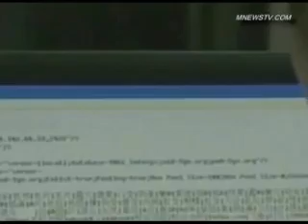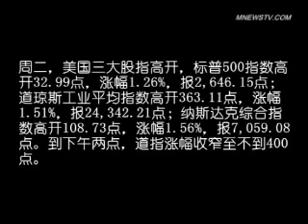中南海权力再次洗牌 韩正接掌中共中央港澳工作协调小组